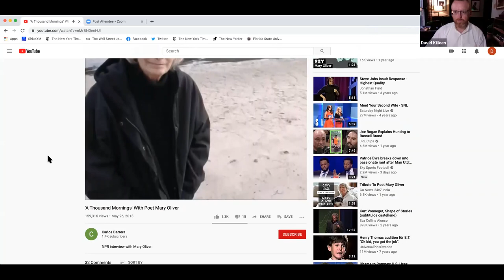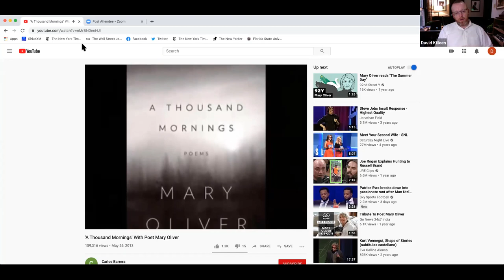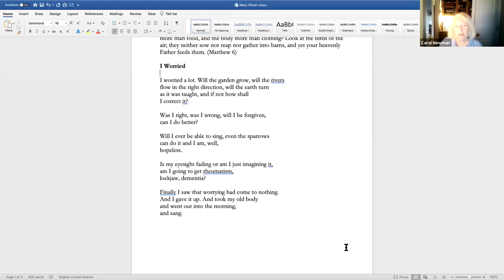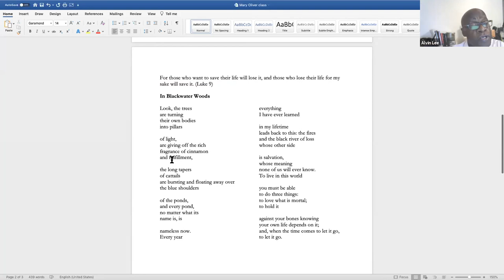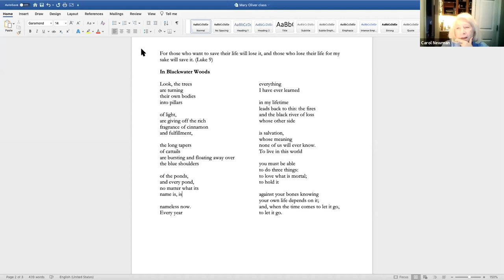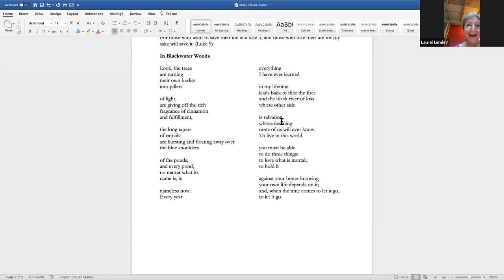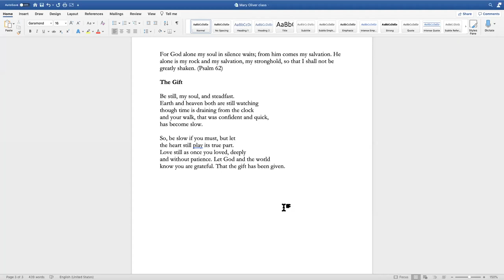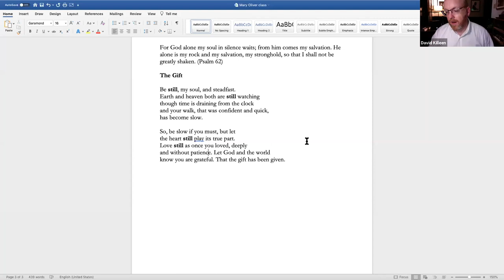The Poetry of Mary Oliver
At our Wednesday evening class on October 7, Fr. Dave explored the writing and theological themes in Mary Oliver’s poetry.